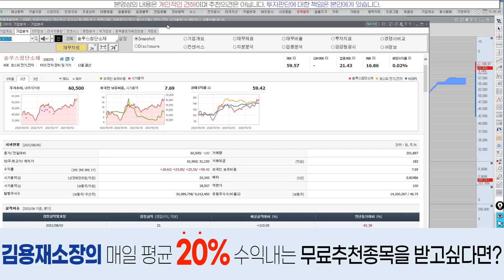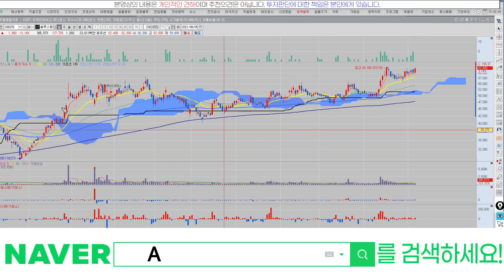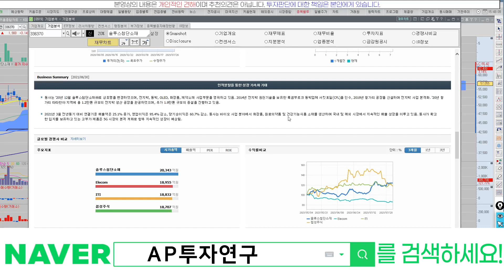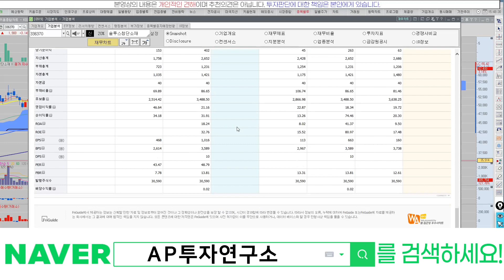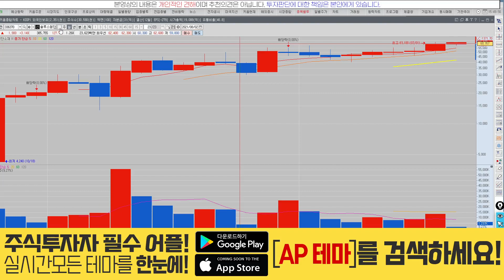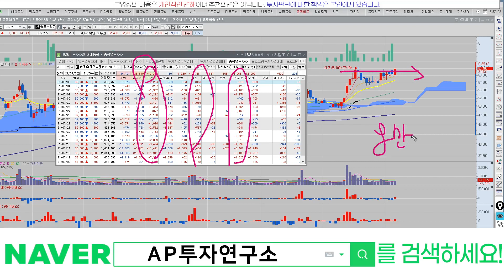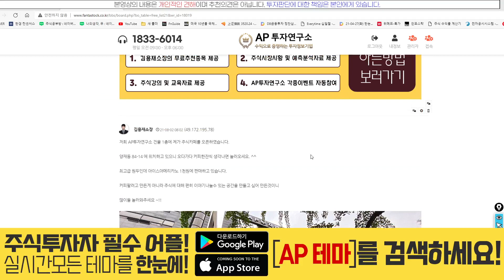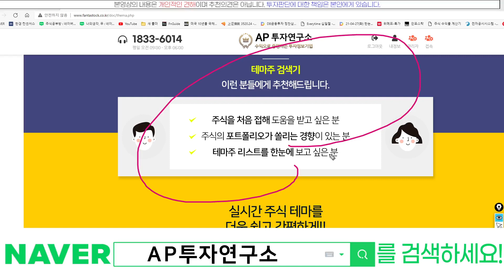솔루스첨단소재(336370) - 목표가 8만원?